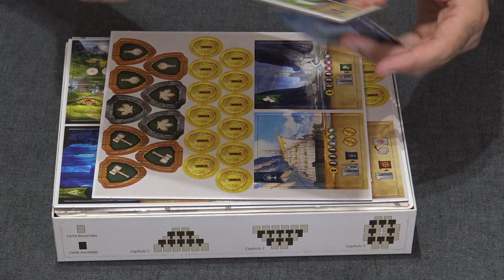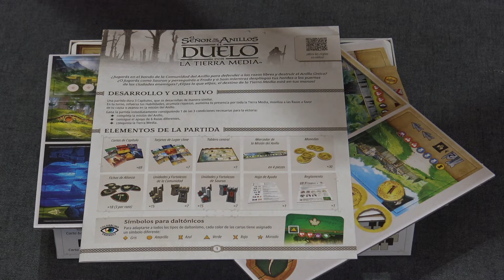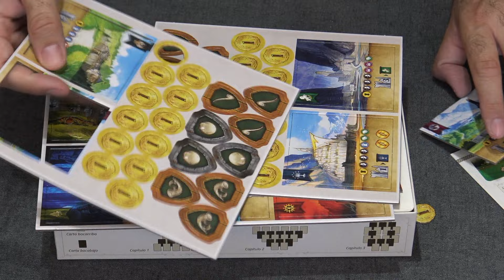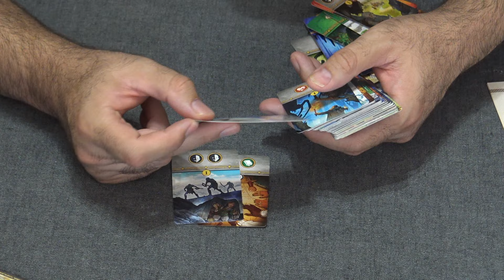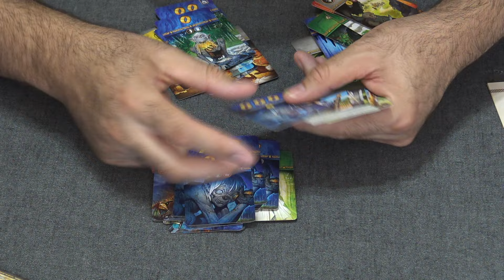UNBOXING de DUELO POR LA TIERRA MEDIA | Este JUEGO no podía estar en otro CANAL!!!